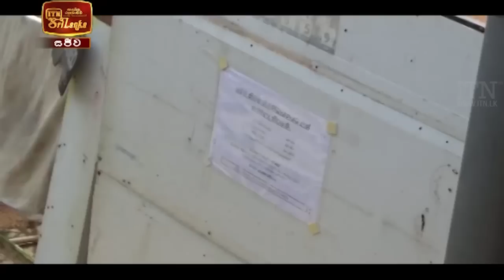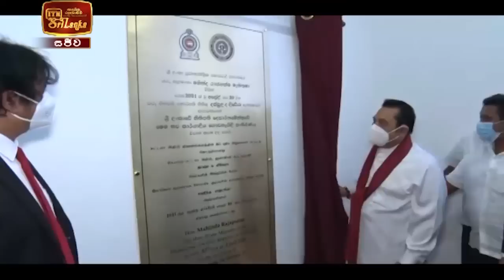ITN News 2021-05-01 | 12.00 PM